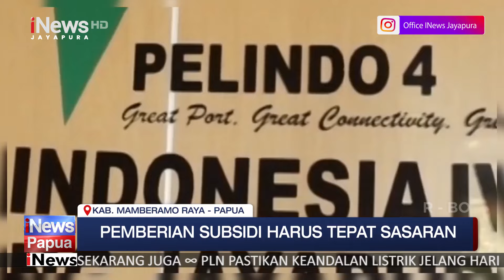I NEWS PAPUA - DEWAN ADAT MAMBERAMO RAYA MINTA AGAR PEMBERIAN SUBSIDI HARUS TEPAT SASARAN